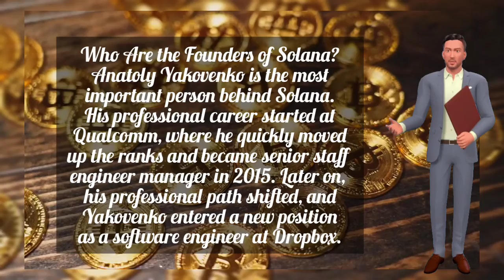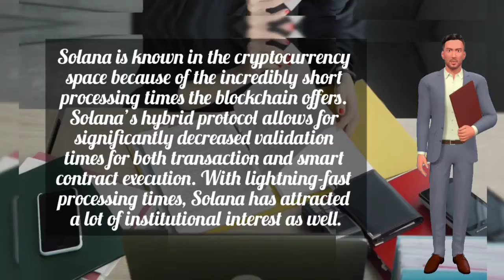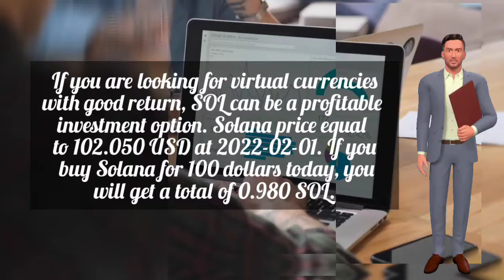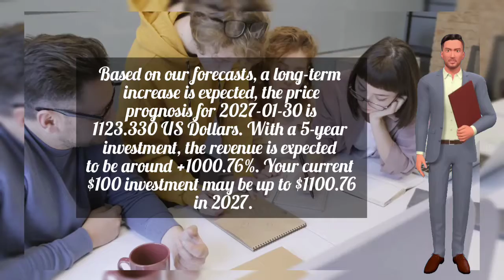SOL Price Prediction and Technical Analysis 2022| SOLANA LATEST UPDATES & NEWS || SOL FORECAST